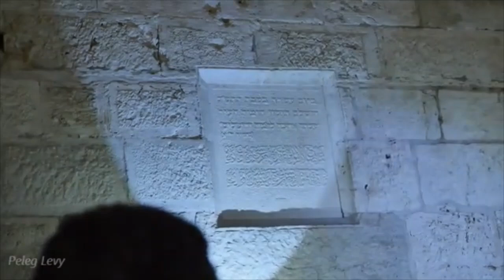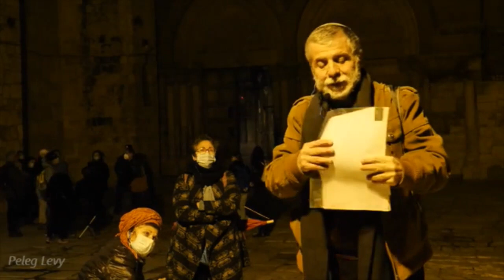19176עמיתים לטיולים' -אור ל-י' טבת תשפ"א-בין הסהר לצלב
19176עמיתים לטיולים' -אור ל-י' טבת תשפ"א-בין הסהר לצלב-השורשים התרבותיים של הרייך השלישי-אור ליום הקדיש הכללי.     הדרכה-ד"ר יוסף שרביט          צילום -פלג לוי    הפקה-  לשם שמים